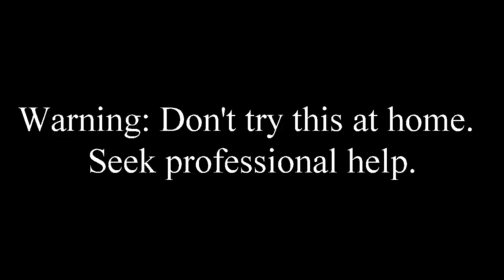Fixing cracked Mortar: Proverbs by Robot AC 21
Cracks in mortar in my stairs.  Do I panic and freak out or should I fix it.  I'm glad I'm bad at doing masonry work because, you know.  Why not?  This took about 3 hours to do

Tools:
1) bucket
2) Mortar
3) Trowels
4) brush
5) spray bottle or hose
6) broken mortar on wall

How to Repair Mortar in a Brick Wall | This Old House
Fill the Joints. Scoop a dollop of mortar onto a brick trowel or hawk, hold it up even with a bed joint, and push the mortar against the back of the joint with the tuck-pointing trowel. Eliminate voids with a few slicing passes of the trowel's edge, then add more mortar until the joint is filled.
Repair Damaged Mortar in a Brick Wall - YouTube
Video for fixing cracked mortar▶ 3:16
Jun 22, 2010 - Uploaded by Sakrete
This video shows you how to remove damaged mortar and apply new mortar to joints. Sakrete Type S High ...
How to Repair Mortar Joints | The Family Handyman
Cut grooves 3/4 to 1 in. deep in cracked or deteriorating mortar using a 4-1/2 in. angle grinder fitted with a diamond blade. Push the blade into the joint until the grinder head contacts the brick, and make a single pass along the center of the joints.
Quikrete 10 oz. Mortar Repair Tube-862009 - The Home Depot
The Home Depot
 Rating: 3.3 - ‎21 reviews - ‎$2.96 - ‎In stock
Get the Quikrete 10 oz. Mortar Repair Tube 862009, quick-drying textured, acrylic formula used for sealing joints in concrete, brick or block surfaces from The ...
Sealing & Waterproofing Damaged Mortar Joints | QUIKRETE®
A great way to view and understand your building or repair project before you ... and the deterioration of the mortar joint from exposure to the element over time.
Repairing Concrete with Zip & Mix Repair Mortar | QUIKRETE®
QUIKRETE Zip & Mix Repair Mortar is a multi-purpose concrete repair material that can be mixed and used right out of its innovative re-sealable pouch. It is ideal ...
How to Patch Mortar on Brick Walls - dummies
Mix up enough mortar for 30 minutes' use. Slowly add water until the mix is stiff enough to form a ball. Then mound it up. The mix should stand without collapsing ...
How to Make Brick Mortar Repairs - PlanItDIY
Today we're going to show you how to make brick mortar repairs. We'll fix the crumbling mortar in this brick siding using a process called re-pointing Be sure to ...
How to Repair Cracked Mortar On an Exterior Brick Wall - Home Guides
Over time, poorly installed mortar or structures subject to frequent moisture exposure may deteriorate, leading to unsightly cracks in the mortar joints. Repairing ...